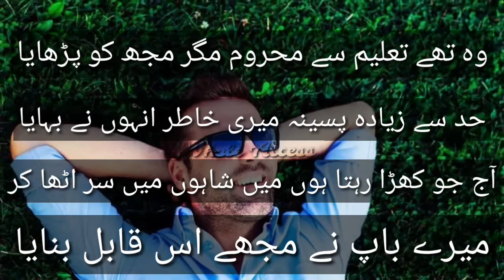Father's Special | Send this to your Father | Father is a pure Shelter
Sab kehty hn k Maa k pao k neechy janat hoti hy
Tow Baap k paon k neechy kia hota hy
A beautiful status in honour of a father...
Apny maa baap ki izat ho qadar karen
Ye na ho k moka hath sa jaye
Or hath ma kuch b ni rahy
So jitni ho sky apna ma baap ki prwa kren